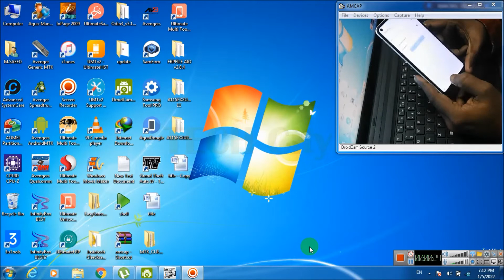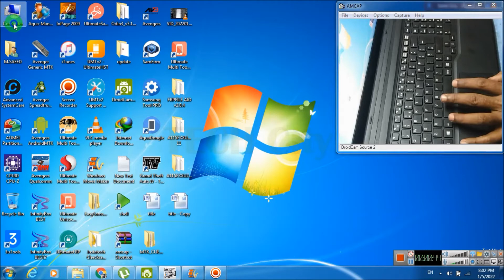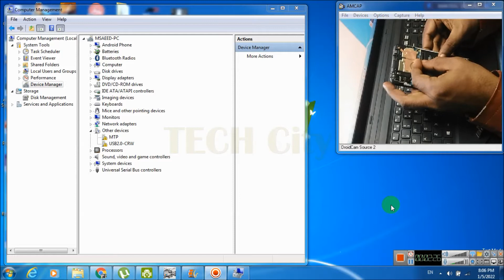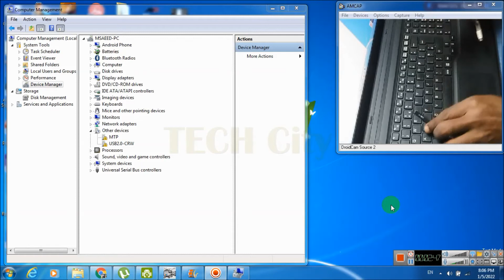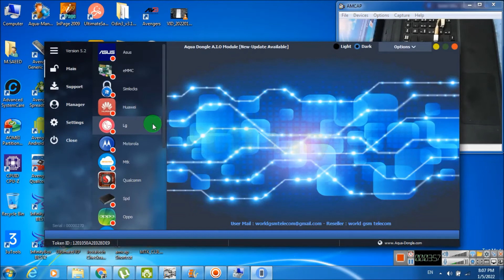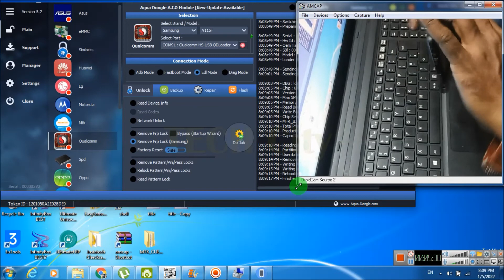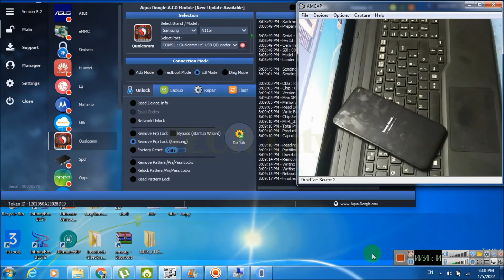Samsung A11 FRP Bypass Android 11 | Samsung A11 Google Account Bypass [ 2022 | TECH City 2.0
This video is about frp unlocking in 1 click samsung a11 with Aqua dongle by using test points method